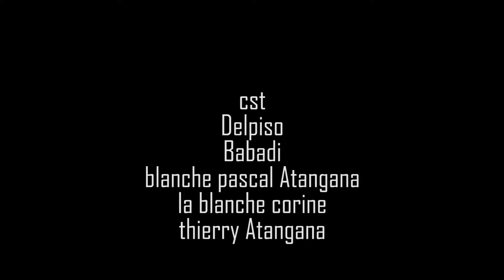le préservatif oublié dans la veste avec EL PISO, MISTER BABADI, THIERRY ATANGANA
Idée originale: Thierry ATANGANA
Produit par: Thierry ATANGANA
Distribution digitale: Ralph DJEUNANG

Unauthorized upload of this video unto any channel is prohibited.
Toute copie ou reproduction illicite ou sans autorisation de ces œuvres est passible d'une amende à payer aux ayants droits.